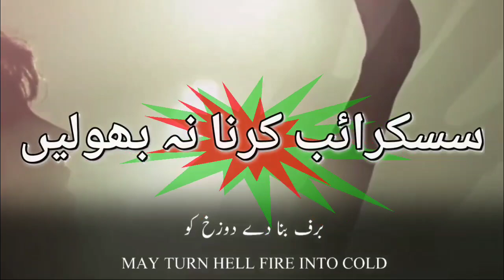New song status🥀Nazam status🥀 beautiful Naat status🥀 best naat video status🥀shortsyoutube